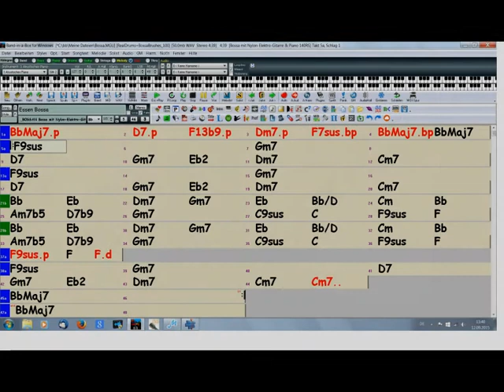Michael Friese - My New Bossa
Looking for a pretty Bossa I have even composed one. Maybe you like it. In the end you'll find the chord progression.  - Greets from Germany - Michael.